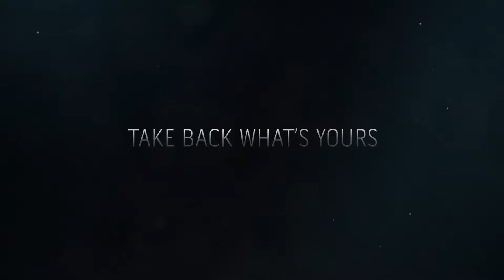Dishonored 2 • Corvo Attano Spotlight • PS4 Xbox One PC